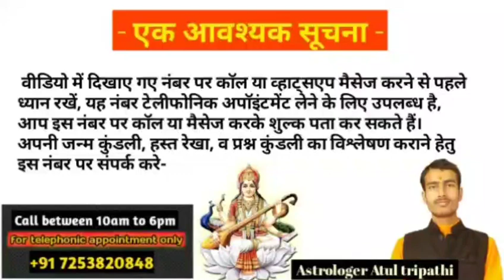कर्क राशिफल अप्रैल 2020 | kark rashifal april 2020 | cancer horoscope april 2020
love life cancer April